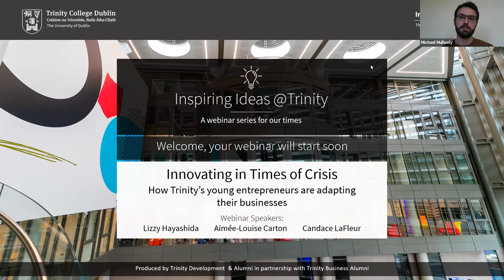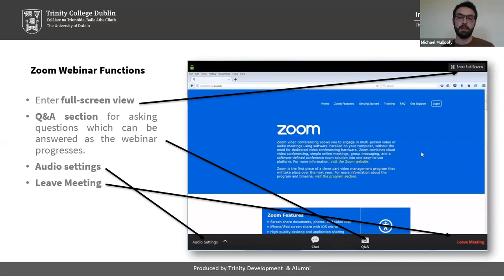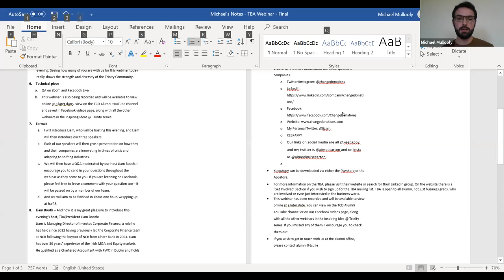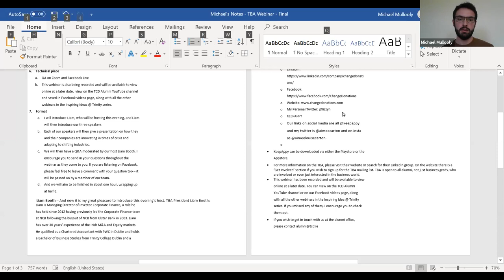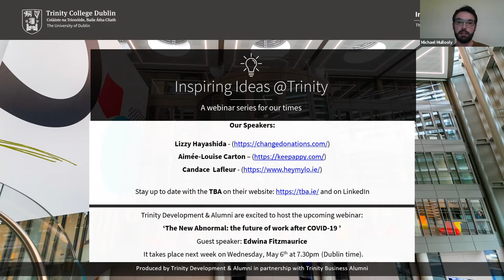Innovating in Times of Crisis - how Trinity’s young entrepreneurs are adapting their businesses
This webinar will give a sample of what our young entrepreneurial alumni are doing to help in their respective industries during the Covid-19 pandemic, addressing societal issues and adapting to the new difficulties facing their businesses and the world. It will highlight the critical role that business has in aiding both vulnerable groups and the wider community during times of hardship.

The panelists for this webinar are:
• Aimée-Louise Carton, CEO of KeepAppy
• Candace Lafleur, Managing Director of CR Robotics

This webinar will be hosted by Liam Booth, President of the TBA.